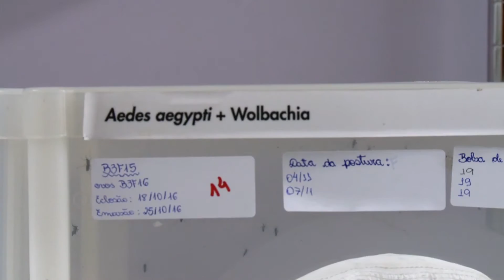Scientists release Zika resistant mosquitoes in Brazil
Scientists have announced a $18 million plan to release mosquitoes resistant to Zika in urban areas of Colombia and Brazil. Previous trials in Rio de Janeiro have proven successful to fight dengue. CCTV’s Lucrecia Franco reports the story.